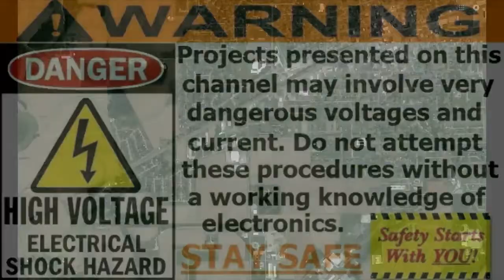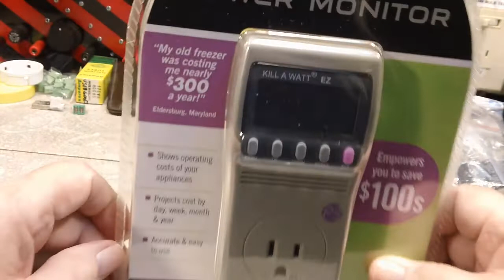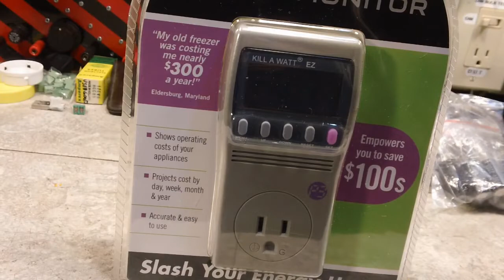DERB - Mail call and a look at my computer project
I know I said it would be awhile before the next video, but I figured you would all like to see the mess I got myself into. :)